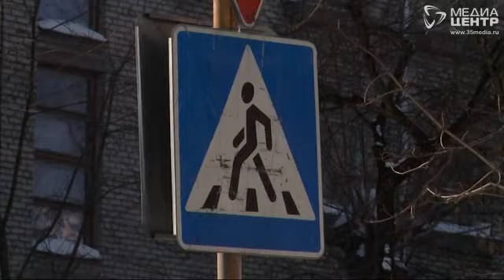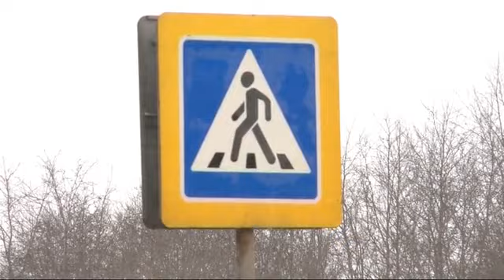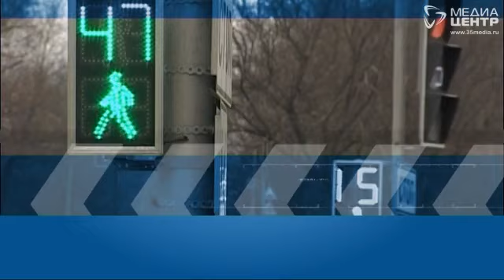Мы и дорога 02.03.18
Сотрудники ГИБДД эвакуировали машины, которые припаркованы вблизи пешеходных переходов. Что ещё происходило в городе за прошедшую неделю на дорогах? Об этом - в программе.